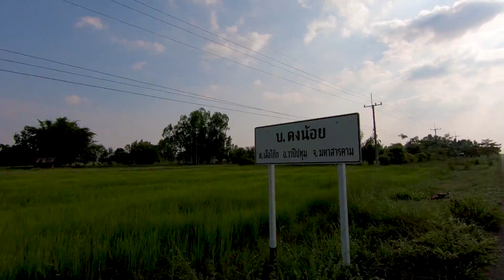แห่ต้นดอกไม้เงิน ถวายพระสังกัจจายน์บ้านดงน้อย จากทีมงานสายบุญ บริษัทจิระประภา แพ็คกิ้งเวิร์ค